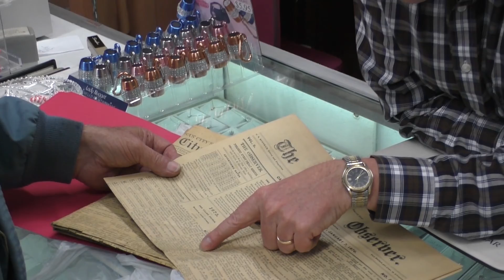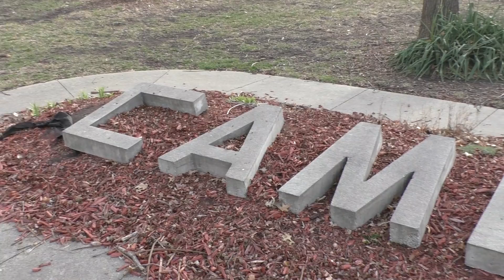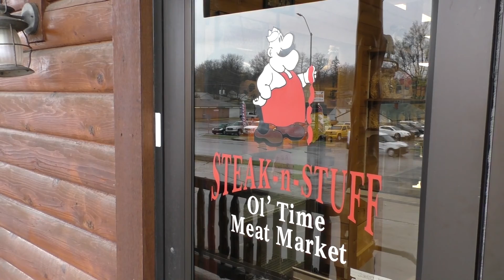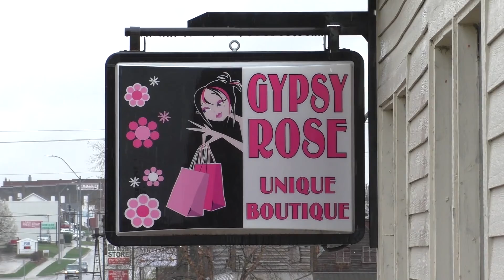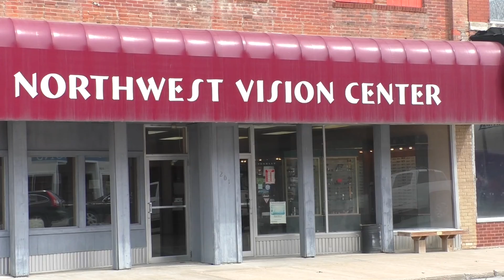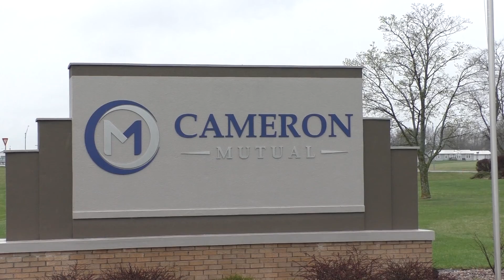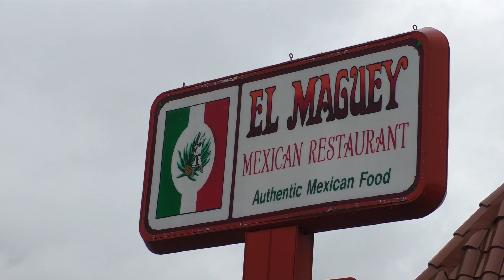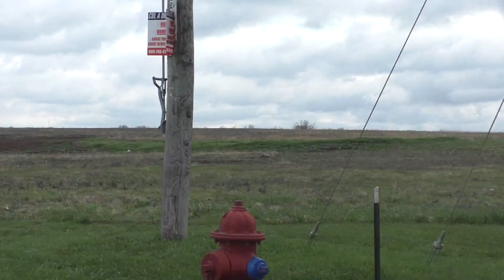Cameron, MO Retail and Services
Cameron, MO is a small town so many don't realize all we have to offer.  We are small enough you can be at home but big enough to fit your needs, no matter what they are!